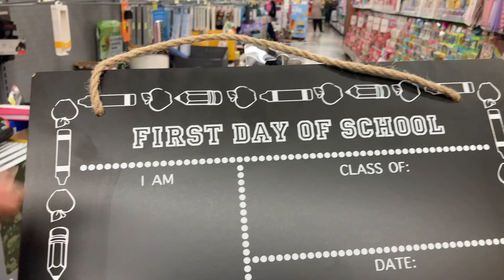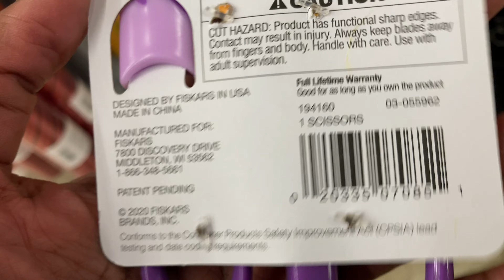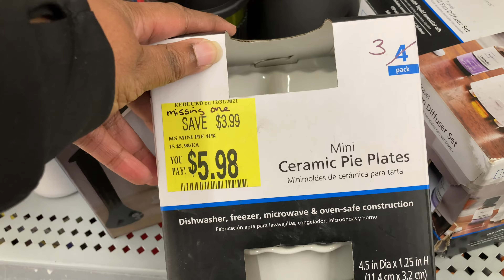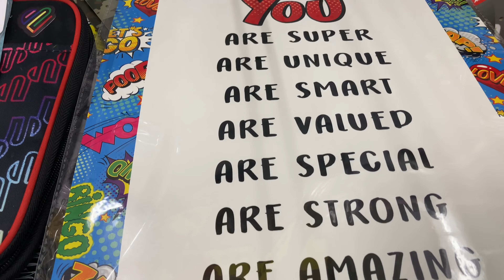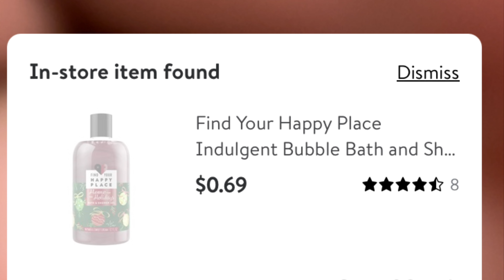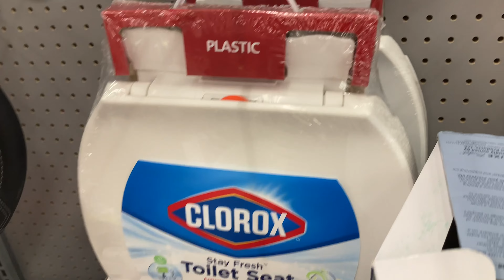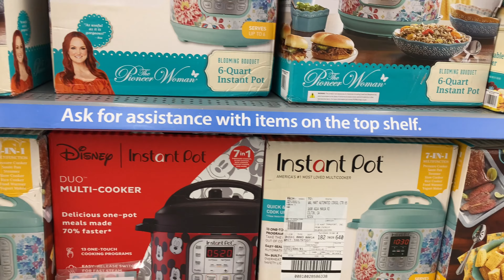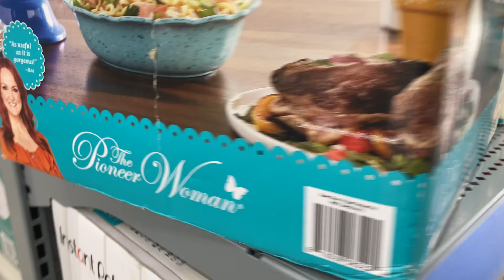Walmart Hidden Clearance Items👀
Hello TSquad how are you doing? Thank you so much for all your support!

Hey TSquad thanks for being here for another video. Links are below for my Journals on Amazon.

Journals on Amazon

You Are Beautiful!

Me and My Thoughts: Life Journal

I Am Enough

Love Me Love You: Journal for Girls